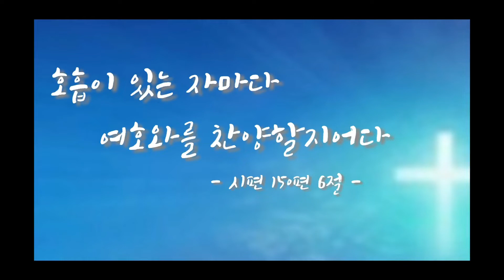28차시.찬양오카리나영상강의곡)"기대"-천강수곡-Ocarina Cover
최재경찬양오카리나영상강의반' 밴드로 초대합니다.